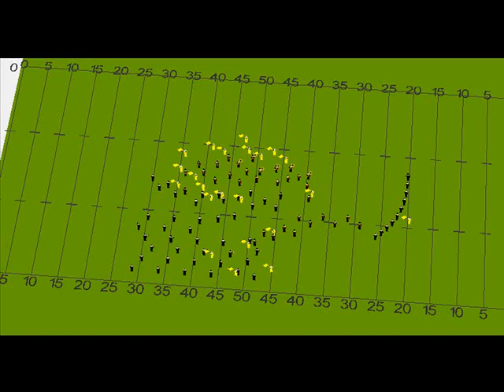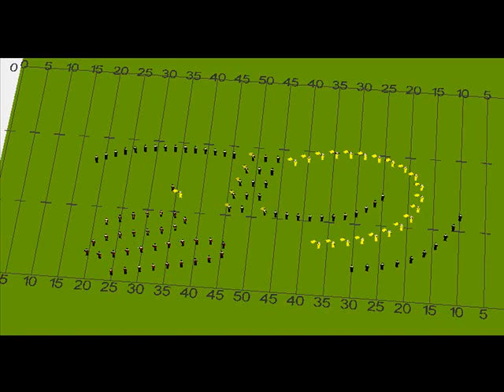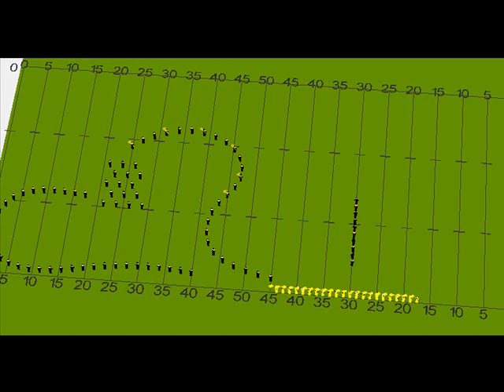A.F. 632: Brave New World (Part 2)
2008 Morton High School Marching Band Production.

Original Music by Craig Fitzpatrick based on Dvorak's "New World Symphony"

Show Concept based on Huxley's novel "Brave New World"

Drill By Craig Fitzpatrick

Drumline Parts by Robert Hornsby

Part 1: The Assembly Line
Part 2: The Savage and the Civilized
Part 3: Everything is not going to be OK.